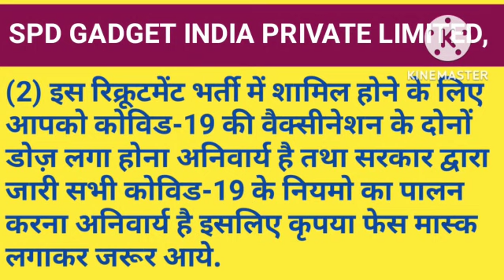"SPD GADGET INDIA PRIVATE LIMITED,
नौकरी एवं इंटरव्यू का स्थान-: प्लाट नम्बर. B-25, सेक्टर 83 रोड, B-25, सेक्टर 83, नोएडा, उत्तर प्रदेश.